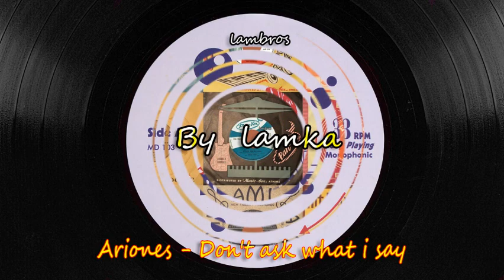ARIONES - DON'T ASK WHAT I SAY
LP: {Greece goes modern vol.1}
★Σκεφτήκαμε, εκτός από τα τραγούδια, να σας χαρίζουμε και κάποιες μεγάλες κουβέντες, από συγγραφείς, φιλοσόφους, ποιητές, τραγουδιστές, κτλ, για να σας κάνουμε πιο όμορφη την ζωή !!!★
{Όταν ένας φίλος έχει πρόβλημα, μη ρωτάς αν μπορείς να κάνεις κάτι γι’ αυτόν. Σκέψου κάτι και καν’ το} Ε. W. Howe.